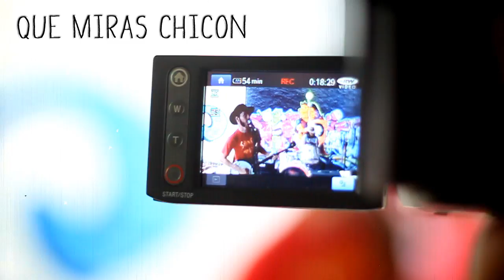¡Que Miras Chicon! - João da Penha @ Minitour Sorocaba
A banda ¡Que Miras Chicon! de Monte Azul Paulista passou uns dias em Sorocaba, aqui está o resumo dos shows realizados no DomingoNaCasa, Carne De Segunda e Votorantim, organizados pelo Fora Do Eixo Sorocaba em parceria com o Rasgada Coletiva e a Secretaria de Cultura de Votorantim~

Captação e edição: Pedro Pacheco